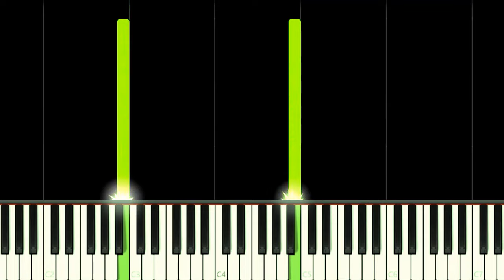Clutterfunk | GEOMETRY DASH LEVEL 11 - EASY Piano Tutorial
How to play Clutterfunk Song by Waterflame from Geometry Dash Level 11 on this EASY Piano Tutorial!
Como tocar a música Clutterfunk da Fase 11 de Geometry Dash neste Tutorial FÁCIL de Piano!